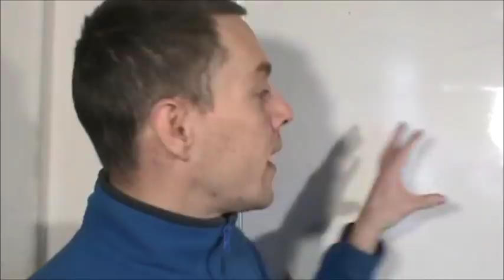State of 2A Defense from Leftist Attacks